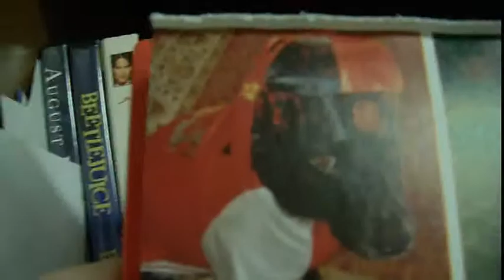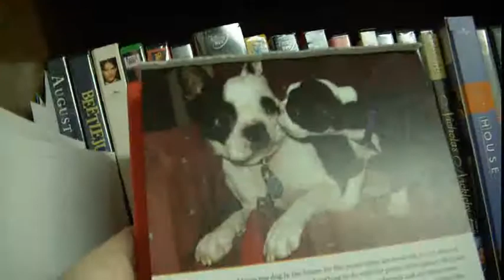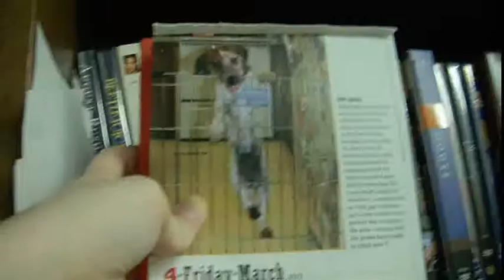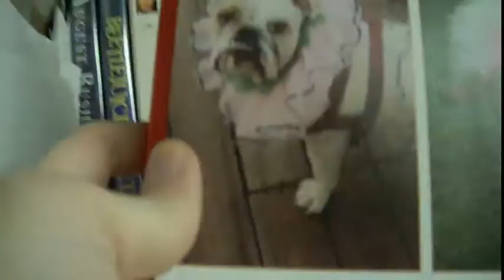CUTE PUPPIES AND FOUND TEDDY BEARS!